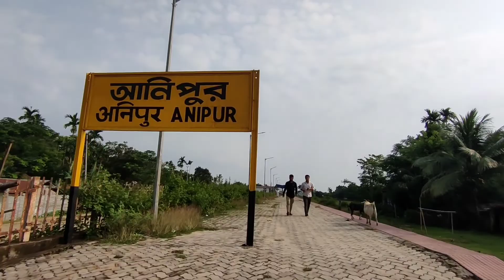Home Made Car || Swadeshi car || Assam KARIMGANJ boy Car